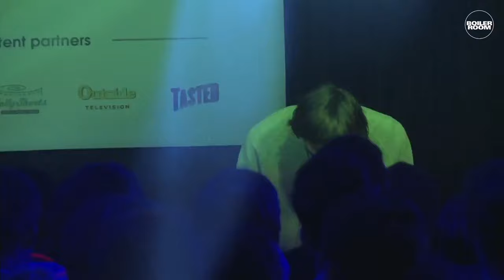A. G. Cook Boiler Room DJ Set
PC Music bossman A.G. Cook delivered a 40 minute masterclass on what the label's all about.